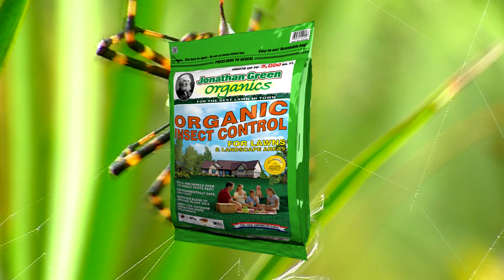Bugs Bothering you in the Backyard? We have an organic solution!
Do kids or pets play in your yard? Try Jonathan Green's Organic Insect Control for a safe, and environmentally friendly way to control insects in your lawn and landscape areas. It uses plant oils to kill and repel insects such as ants, ticks, fleas, chinch bugs and much more. Safe to use around children and pets Organic Insect Control does not affect birds, mammals and fish.